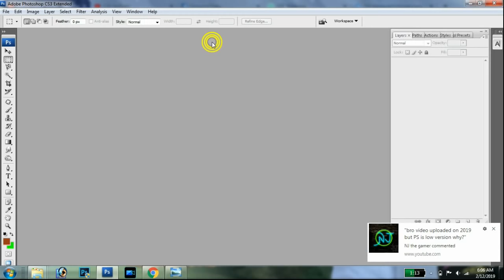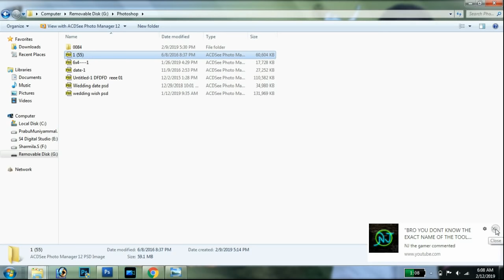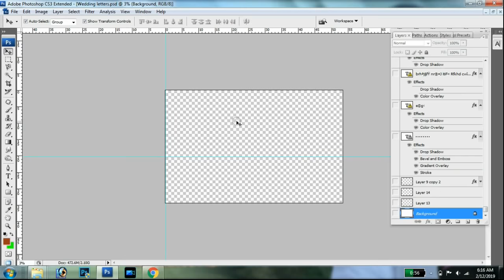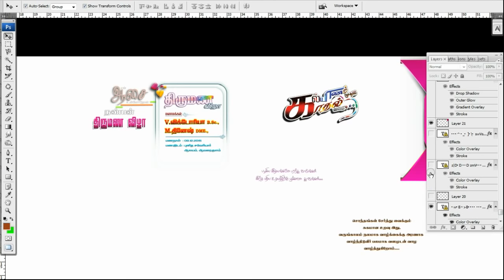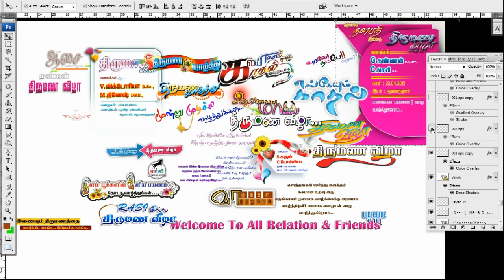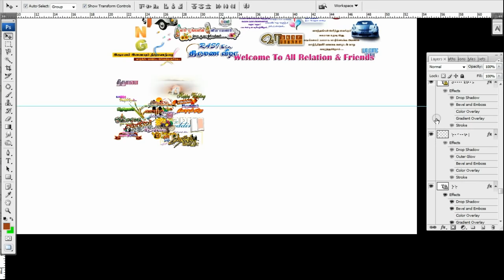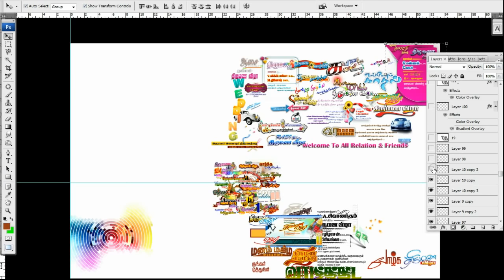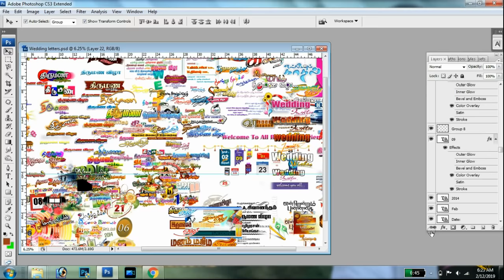Wedding Text Clipart PSD Collection Downloads Link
Wedding Text Clipart PSD Collection Downloads Link | Kutty Tech

News, Review, UnBoxing, Tips And Tricks. Editing Tutorials